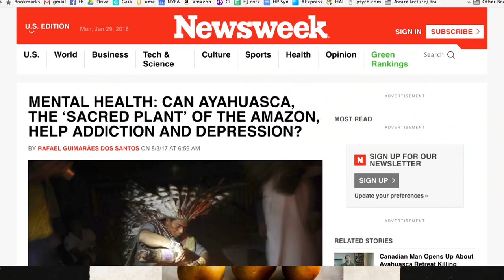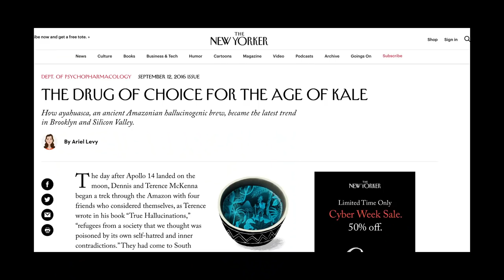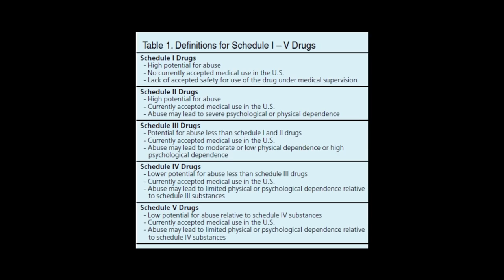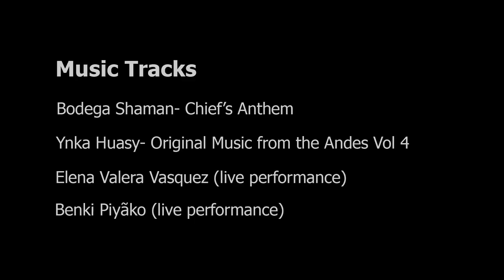Ayahuasca on a Global Stage l HEALING POWERS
Ayahuasca Spiritual practices recognized at a gathering of 10,000 people of 200 faiths at The Parliament of World Religions.